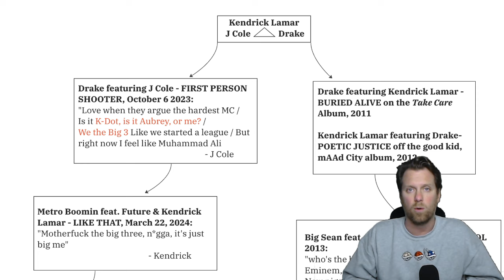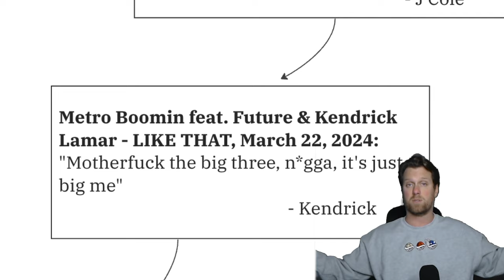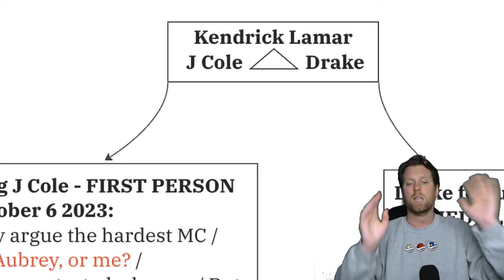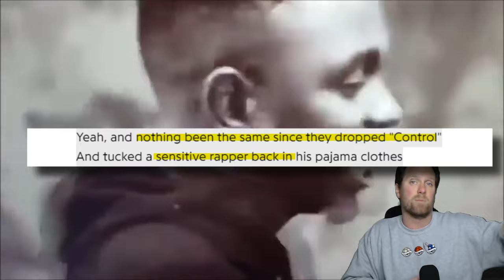Drake, J Cole, and Kendrick Lamar Beef explained in 5 mins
Complete summary of all the tension and shots taken between Drake, J Cole, and Kendrick Lamar, all in 5 minutes

0:13 Drake, Kendrick, J Cole beef triangle
0:40 First Person Shooter (The Big 3)
1:54 J Cole apologizes
3:22 Drak & Kendrick's beef over the years
4:00 Everyone ganging up on Drake